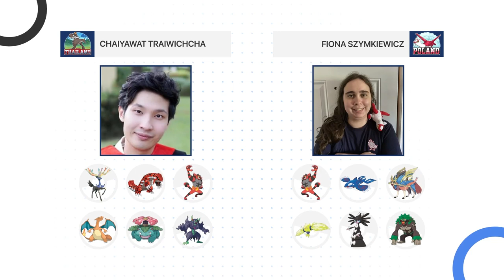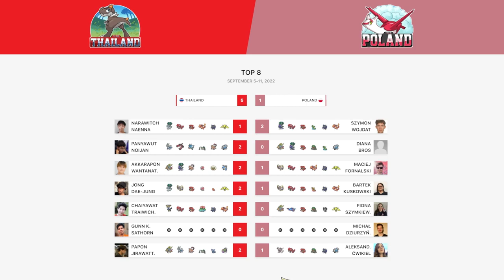Fiona Szymkiewicz 🇵🇱 vs Chaiyawat Traiwichcha 🇹🇭 - Top 8 - World Cup of Pokémon VGC 2022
Watch Fiona Szymkiewicz (Poland) battle Chaiyawat Traiwichcha (Thailand) on the Play-offs stage of 2022 World Cup of Pokémon VGC, brought to you by Victory Road and sponsored by Elgato, GGToor and Metafy!